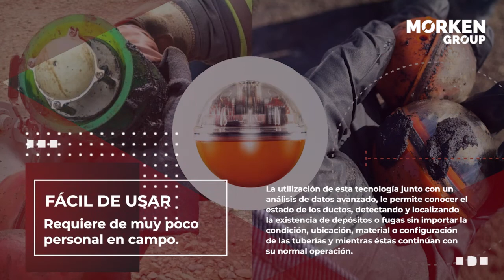INSPECCIÓN DE TUBERÍAS NO PIGGABLES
OBTENGA INFORMACIÓN CRÍTICA DEL ESTADO DE SUS DUCTOS, QUE LE PERMITA OPTIMIZAR SU PROGRAMA DE INTEGRIDAD.

PARA TUBERÍAS DESDE 2”

Morken Group ofrece a los operadores de tuberías una alternativa inmediata y económica en inspección interna de ductos, que le permite obtener valiosos datos, incluso en las condiciones más difíciles.

La utilización de esta tecnología junto con un análisis de datos avanzado, le permite conocer el estado de los ductos, detectando y localizando la existencia de depósitos o fugas sin importar la condición, ubicación, material o configuración de las tuberías y mientras éstas continúan con su normal operación.